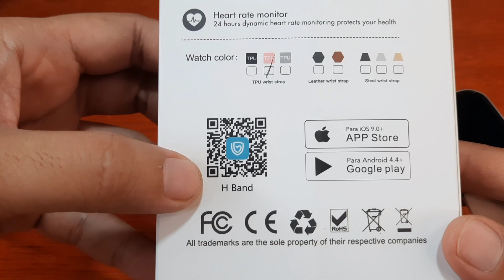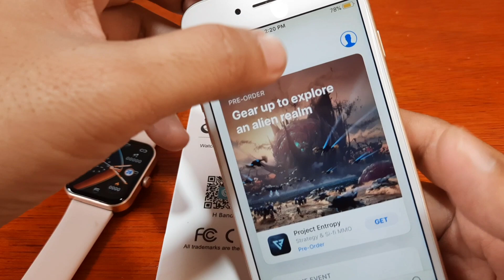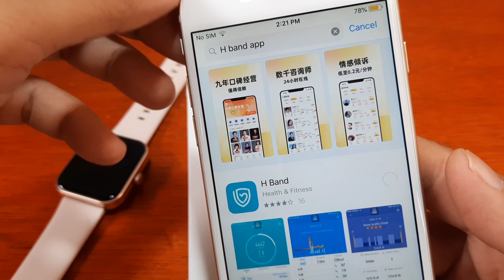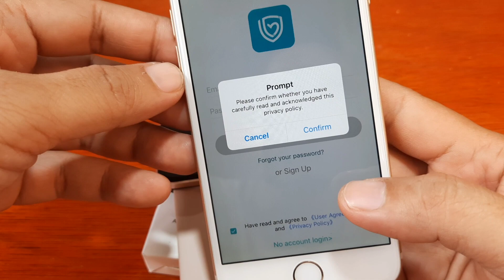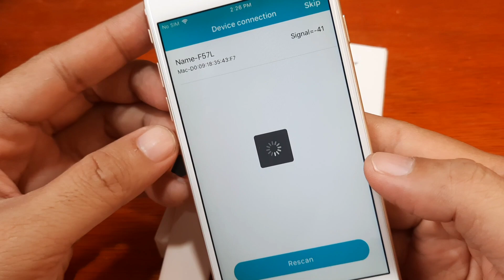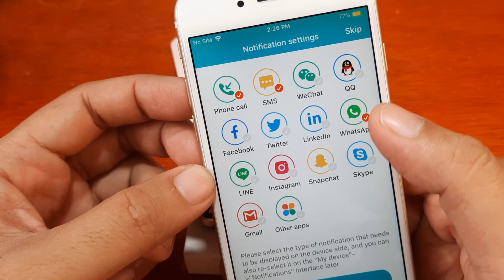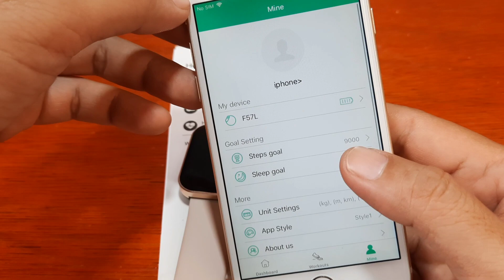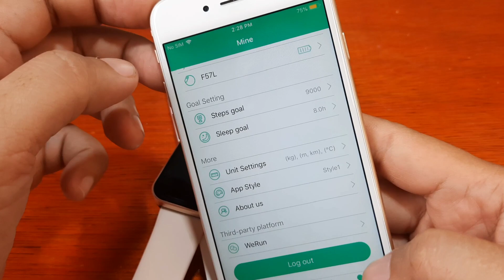How to Setup H Band App on iPhone (iOS platform)